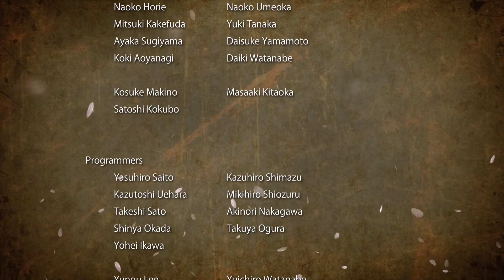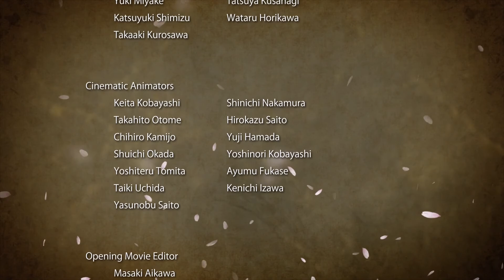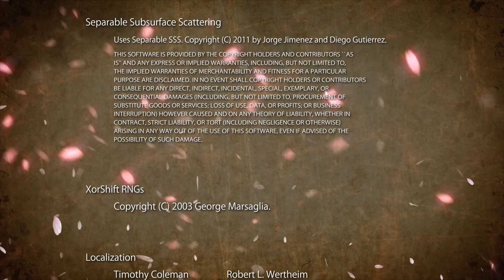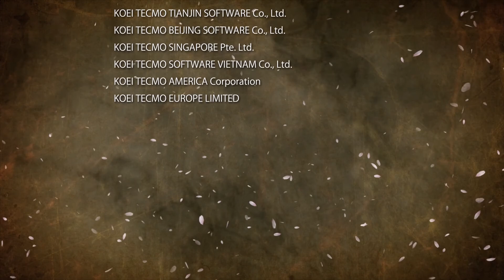Samurai Warriors 4 - Episode 41 : Gentle lion saveing the Family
Ujiyasu Hōjō sons go to take out the Takeda only to fall into ther trap now Lady Hayakawa gos out to save them!